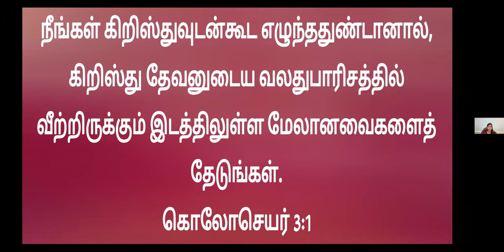Seek Things Above: Tamil Christian Message by Dr. Cynthia Shakespeare on Mar 13, 2023 at KOG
Seek Things Above: Daily Tamil Christian Sermon / message by Dr. Cynthia Prabakar Shakespeare on Mar 13, 2023 at Kingdom of God

Passcode: 1234